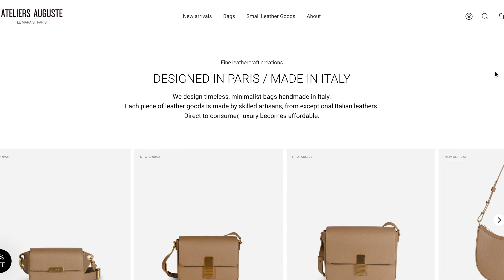CLOSET TOUR 2024: Capsule Wardrobe & Organization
Remember to watch in 4K!  I N F O  &  L I N K S  B E L O W 👇🏼

A huge thanks goes to ATELIERS AUGUSTE for sponsoring a portion of this video!

✦  P R O D U C T  L I N K S  &  C H A P T E R S  ✦
[0:00] intro
[0:36] ateliers auguste collab
Use code "AMY10"
[2:55] closet tour
[15:50] outro

✦  M Y  E V E R Y D A Y  J E W E L R Y  ✦

✦  C O N N E C T  &  S H O P  ✦